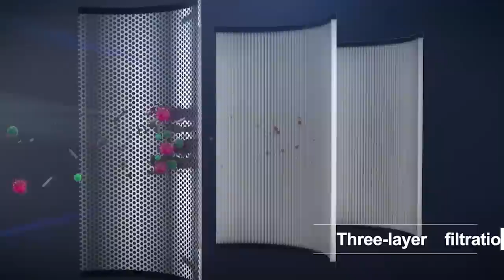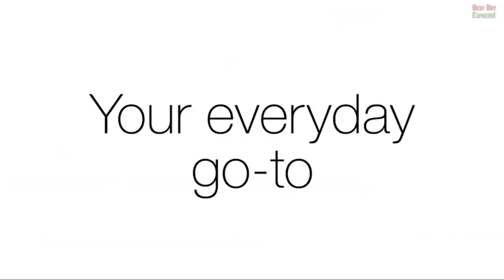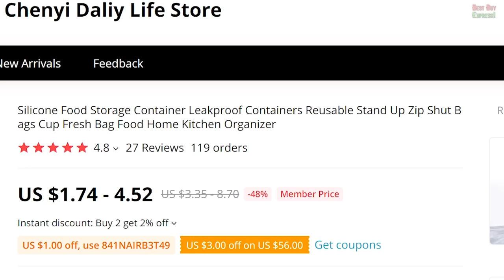10 New Products Amazon & Aliexpress 2021 | Cool Future Tech. Amazing Gadgets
References to the goods:

19$ CODE:  10WJB95T
Reg.Price: $189
Final Price: $170
Start Date:    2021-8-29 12:00 AMPDT
Expire Date: 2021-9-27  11:59 PMPDT

2) ► Xiaomi AI Touch Screen Bluetooth 5.0 Speaker 3.97 inch Digital Display

3) ► Reliable Corporation Ovo Garment Steamer and Iron removes wrinkles from clothes

4) ► 3D printed dog pillow

5) ► Aenomaly Constructs SwitchGrade bicycle saddle adjuster features 3 different positions

Other Cool Bicycle Seat Devices

6) ► Xiaomi Mini EDC Tool 28 functions set

7) ► Rotary Cutter for Fabric

8) ► 360 Rotating High-Pressure Handheld Shower

10) ► Food Silicone Bags

💥 Bonus! Amazing product! 💥
Touchy, a Human Camera =)